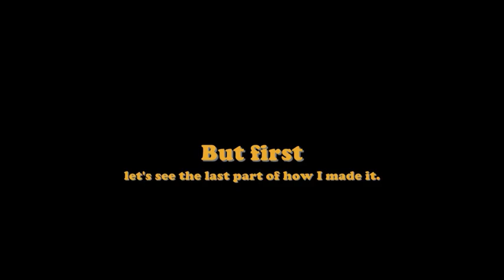Driver - The President's run - Savestates-based speedrun in 1:56:57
I just made another savestates-based speedrun of "The President's run", this time a little faster.